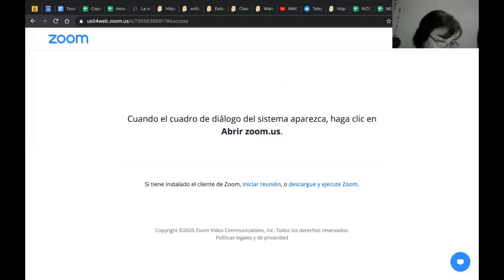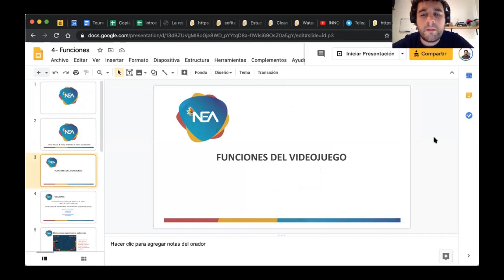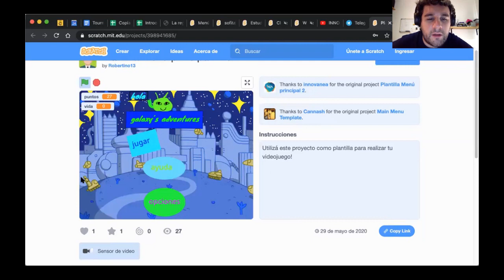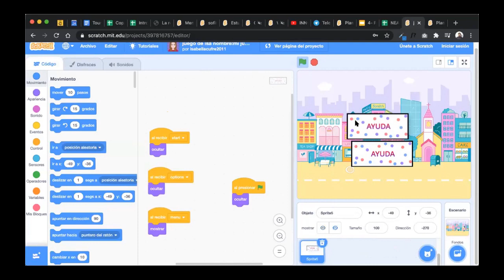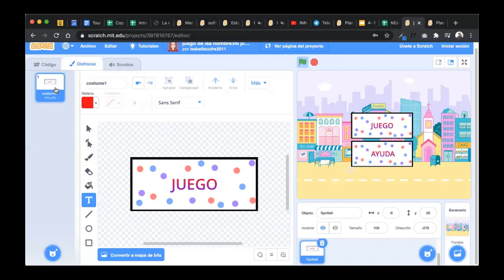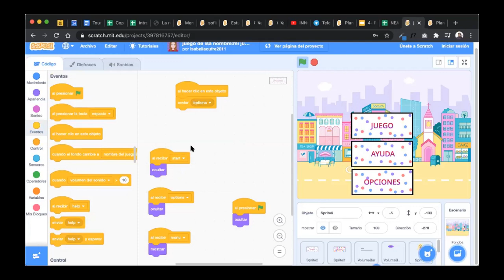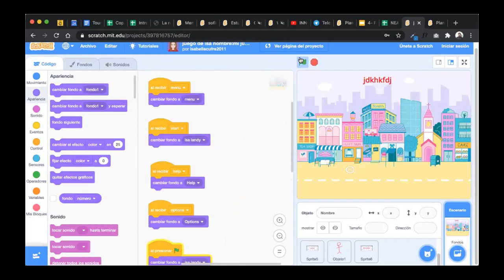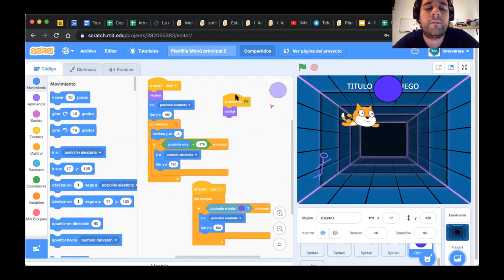NEA_Nivel Primario_ 4°A_Innovación Tecnológica_ Clase Zoom 24/6 Funciones y rehacer objetos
Clase
Innovación Tecnológica_ 4°A
Clase donde se vió cómo rehacer objetos (botones, personajes, fondos), cómo comparar bloques con la plantilla y se explicó la función del videojuego.